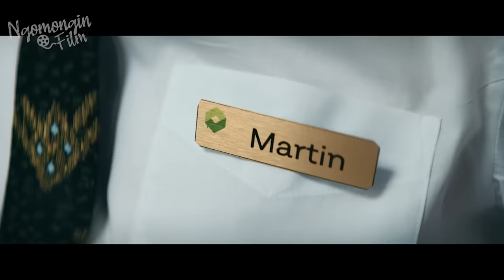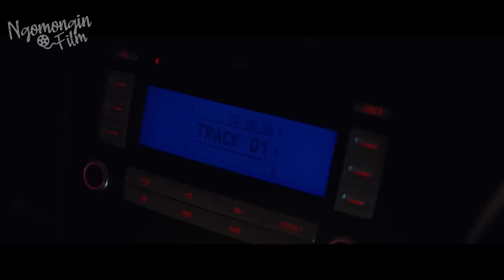SIAPAPUN YANG MASUK KE PERUMAHAN INI PASTI MATI KARENA STRESS !? | Alur Cerita Film Vivarium (2019)